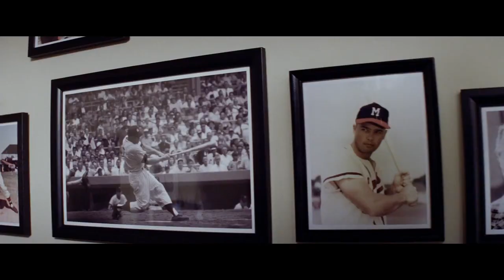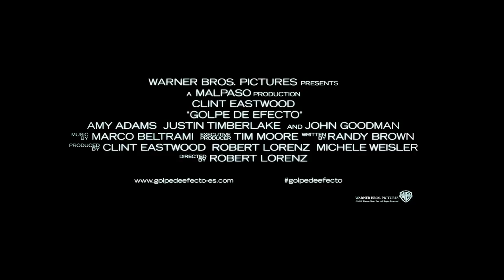Golpe de efecto (Trouble with the Curve) - Tráiler español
Director: Robert Lorenz
Intérpretes: Clint Eastwood, Amy Adams, Justin Timberlake, John Goodman, Matthew Lillard, Robert Patrick, Chelcie Ross, Bob Gunton, Scott Eastwood

Fecha de estreno en España: 23 de noviembre